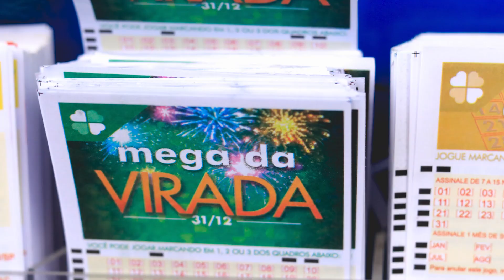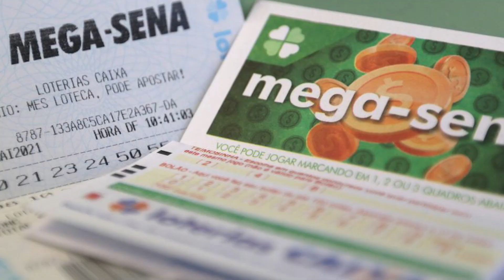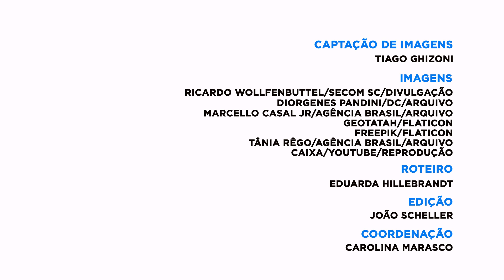Como vão funcionar as loterias de SC | DC Explica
Loterias em Santa Catarina? É isso mesmo, um novo projeto sancionado pelo governador Carlos Moisés abriu espaço para a criação de loterias sob o comando do governo do Estado.

A partir da liberação de exploração dos jogos pelos Estados, SC já se adiantou e passou um projeto na Alesc sobre a questão.